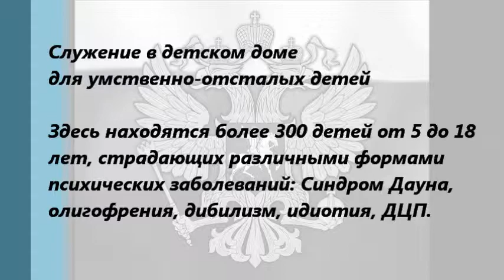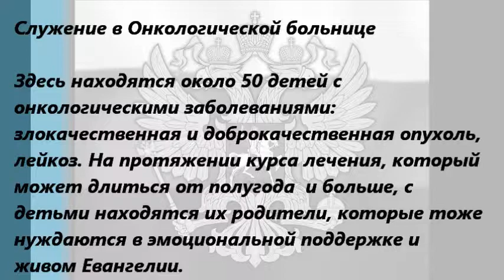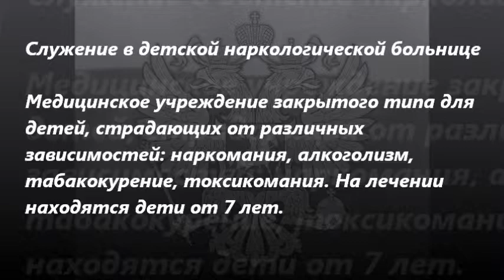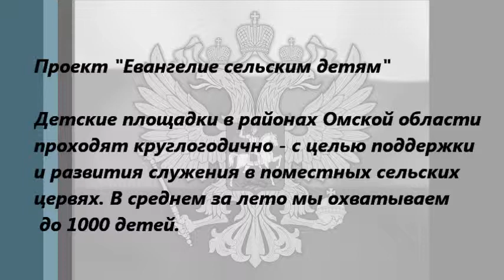Служение детям Омска и Омской Области